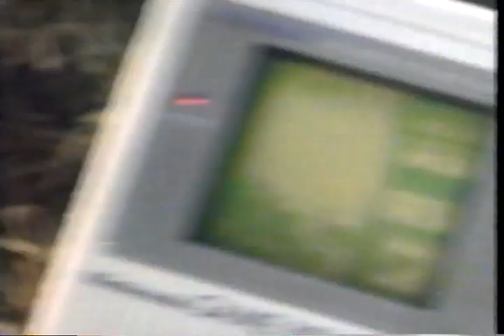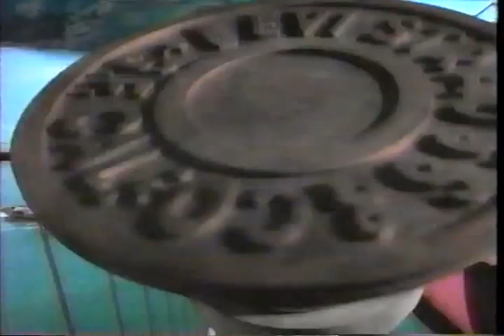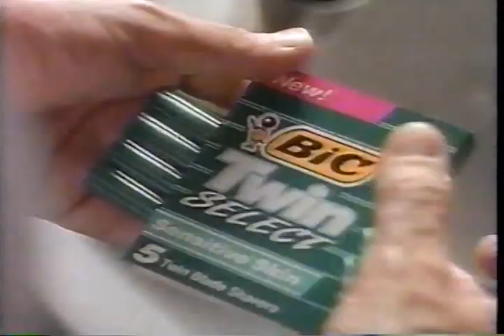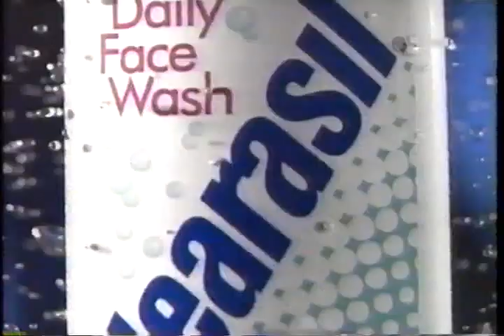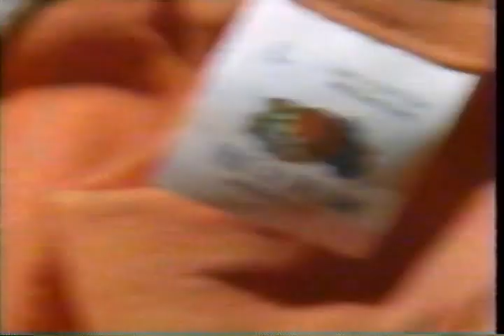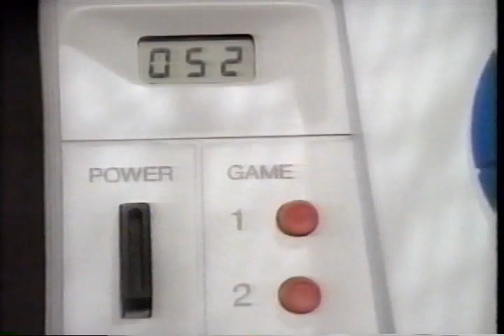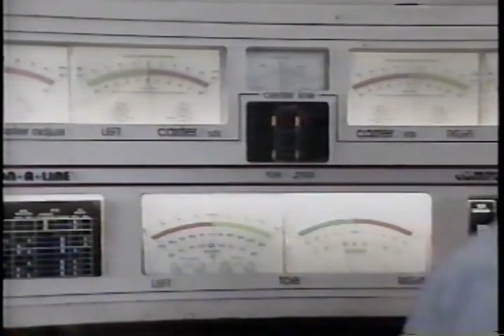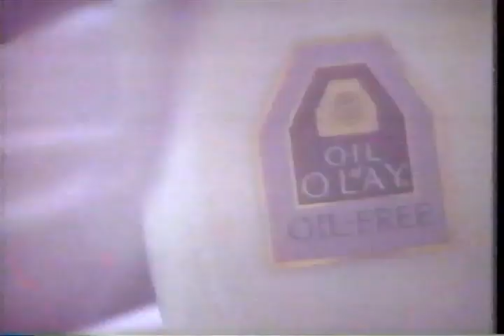USA Network Commercials (11-30-1992)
USA Network commercials taped during WWF Prime Time Wrestling on Monday November 30th 1992.